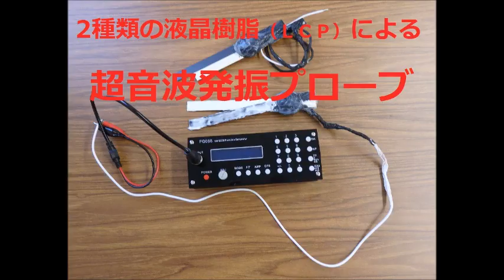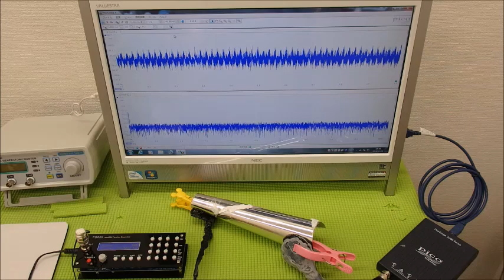表面弾性波を利用した、超音波制御技術 ultrasonic-labo 超音波システム研究所